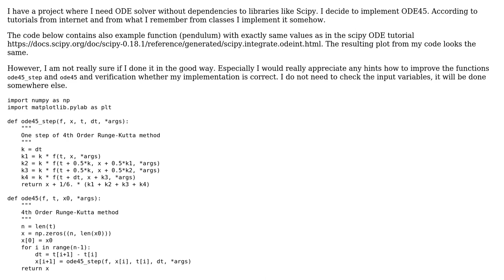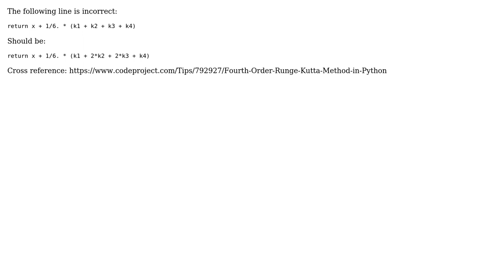Code Review: ODE45 solver implementation in Python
With thanks & praise to God, and with thanks to the many people who have made this project possible! | Content (except music & images) licensed under CC BY-SA | Music | Images & others | With thanks to user matousc user Mast user Kelly McDonald and the Stack Exchange Network Trademarks are property of their respective owners. You are responsible for your own actions.